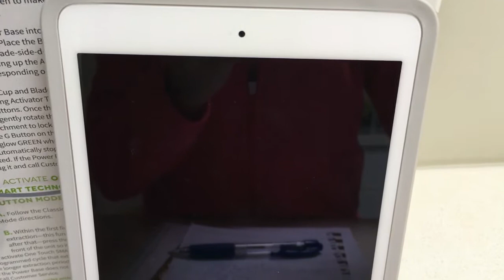Speed clean with me | Power hour | Cleaning motivation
Speed clean with me today! I've watched a few of these speed cleaning power hour videos for some cleaning motivation so I gave it a go.

This video was inspired by Megan of the channel Love Meg - if you haven't checked out her channel it is amaazing!  Link to her channel as well as other brilliant speed cleaning YouTubers as well.  The speed cleaning power hour is the creation of Kimberly at Style Mom xo and I've linked her channel below as well.

Let me know if you like seeing these kinds of videos and if you are inspired to try it!

- and share the cleaning motivation with your friends and family :-)

Mel x

This is not a sponsored post and any opinions are my own.